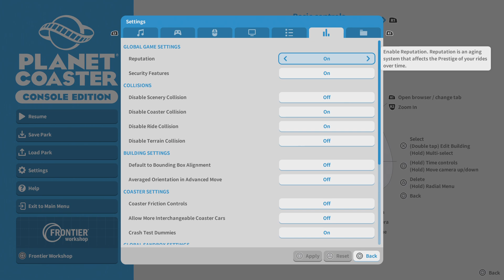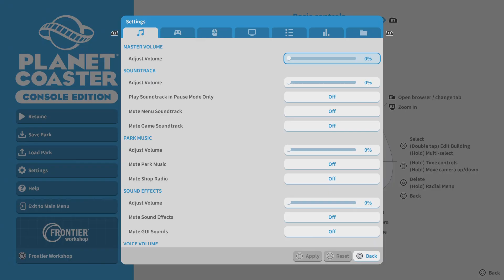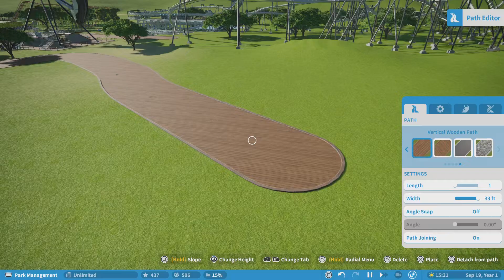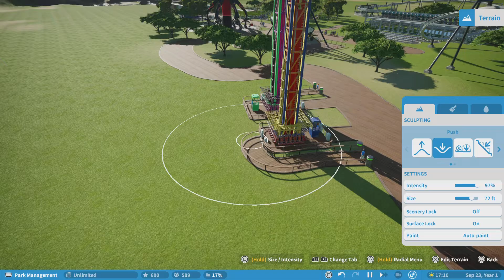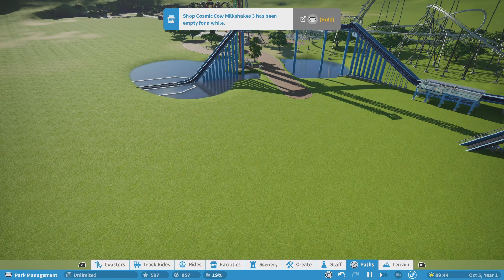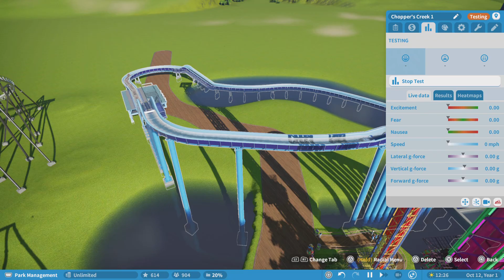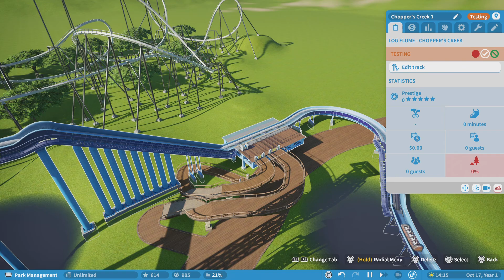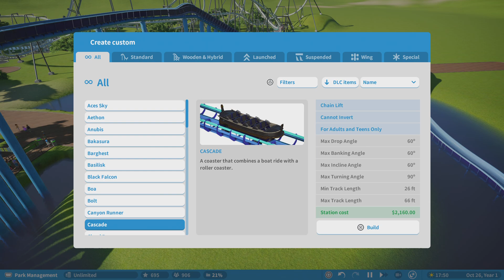YT world 2 ep 3